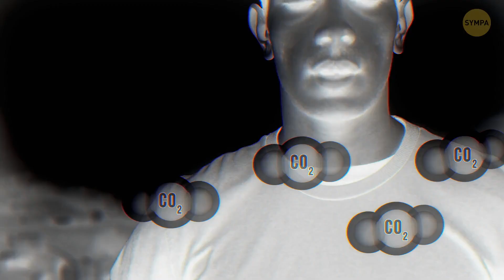(NY Stock) Ne joue pas avec ces insectes (Photo : fourmi de velours)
Bien que communément on l’appelle fourmi de velours (et dans certains cas fourmi tueuse de vaches), ce nom est trompeur car les fourmis de velours sont en fait des guêpes.
On voit généralement ce genre de fourmis femelles courir de manière quelque peu erratique sur le sol, en particulier dans des zones ouvertes ou avec du sable pendant les mois chauds de l'été. Ces parasites pénètrent parfois dans les structures pour trouver leurs proies. Les fourmis de velours mâles se trouvent souvent sur les fleurs, bien que certaines espèces soient nocturnes.

 Les fourmis velours femelles ont un dard très puissant qui leur a valu le surnom de "tueuses de vaches". Les fourmis rouges mâles n'ont pas de dard, mais elles ont des ailes.

Nous savons comment te remonter le moral! Our App